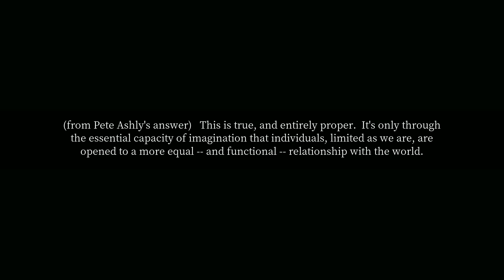How many conflicting desires can someone have simultaneously?